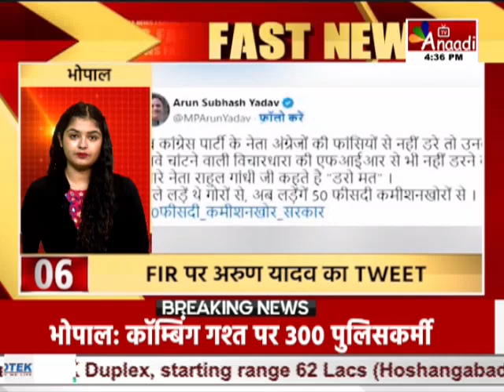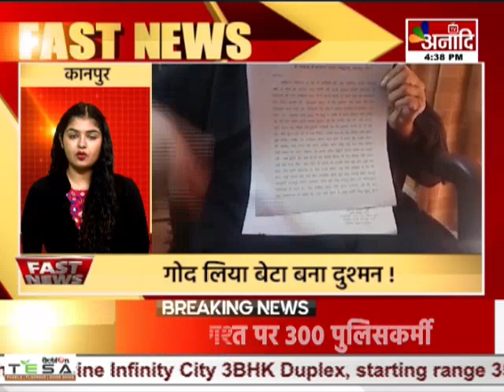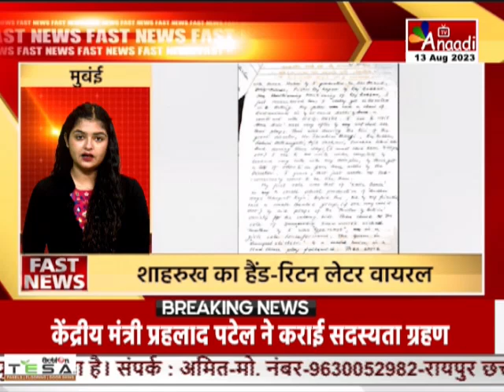Super Fast News | देश - दुनिया की 50 बड़ी खबरें | MP, CG, UP | Top News | Hindi News || Anaadi Tv